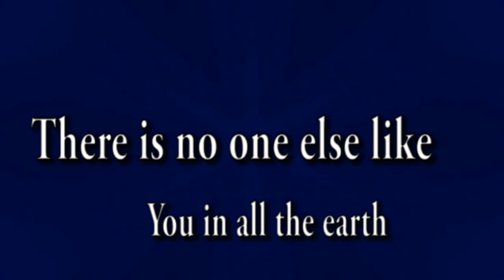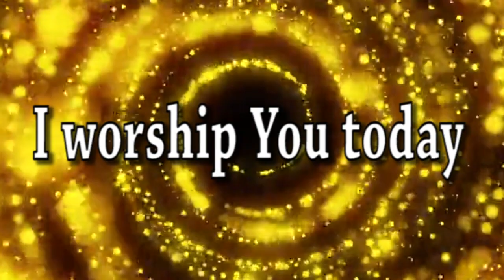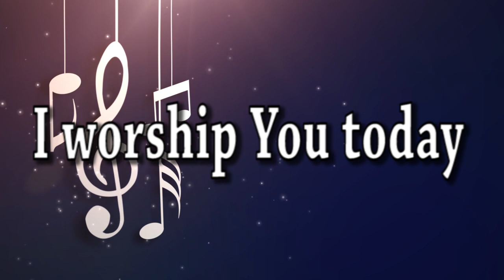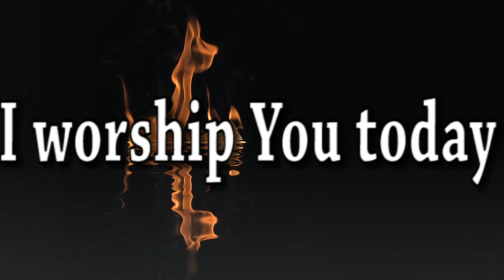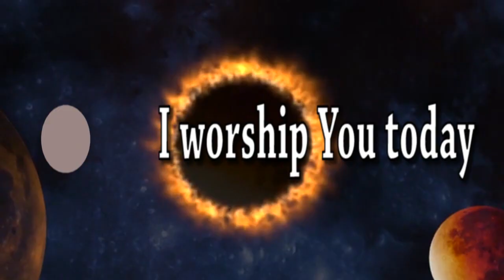YAHWEH! BY ROSEMARY AKAETTE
Yahweh! The Almighty! Most Holy God! Yahweh! The Uncreated Creator who makes all things at His pleasure... The Alpha! Omega! Jehovah! He alone is our Saviour! Redeemer! Deliverer! In all His greatness, we are indeed privileged to be found worthy to worship Him just as we are.

Song written and Composed by: Rosemary Akaette
Produced by: Teejay Jonartz
Lyric Video by: Topflyers Studios
Directed by: Derin Whyta